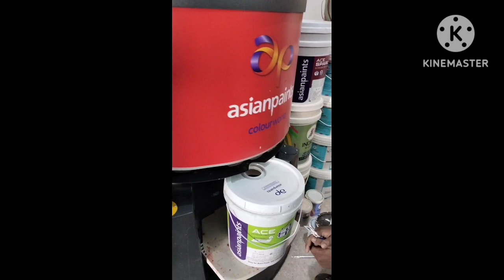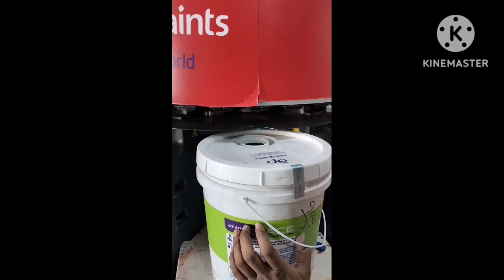Asian Ace Exterior Emulsion